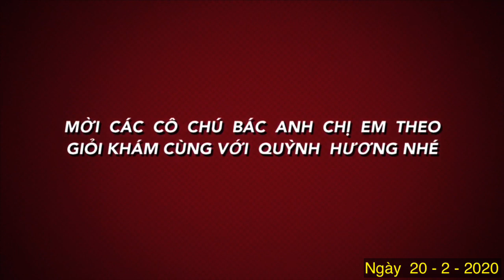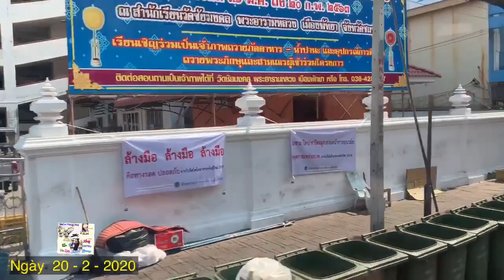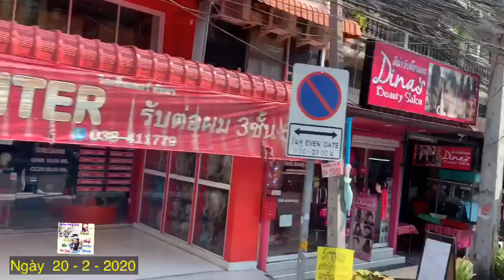Lướt sóng biển bằng tàu Cano Tại Pattaya phần 5 tập 43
QUỲNHHƯƠNGBLOG lướtsóngbiển bằngtàucano đẹp tuyệt vời tại Pattaya đi Tour cùng đoàn việttravet rất vui một chuyến du lịch tại Thái Lan đem lại cho ta một ngày tại biển Pattaya thoải mái , phần 5 tập 43 CUỐCỐNGÚC lươtsốngbiển bằngtàucano đẹptuyệtvời tạipattaya. cùngđoàntour viettravet QUỲNHHƯƠNGBLOGCUỘCSỐNGÚC